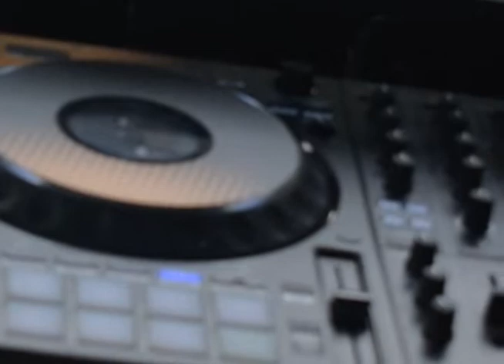21st Birthday Party CeCe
Credit to Quando for his song I dont not own the rights to any music